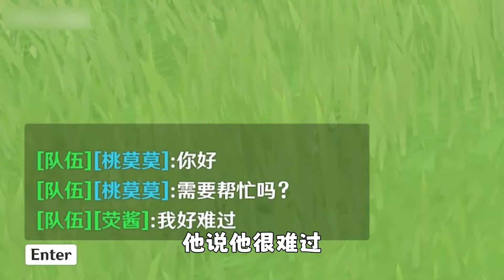萌新日常：带萌新打挑战，没想到竟被坑，原来是老登转世!【桃莫莫】